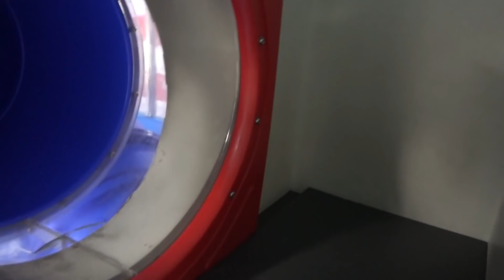تحدي الغميضة مع بورام و بيكاتشو